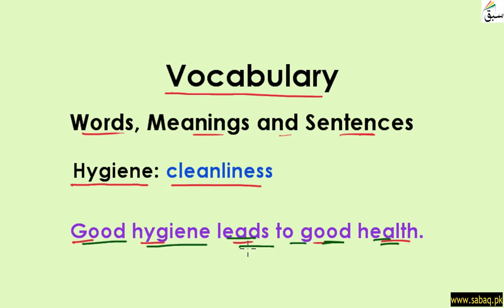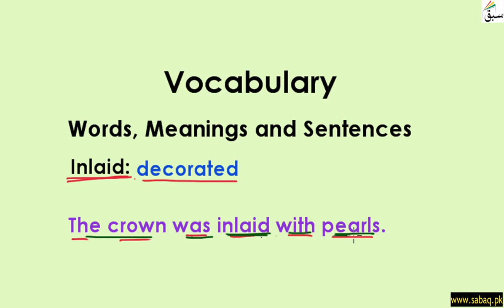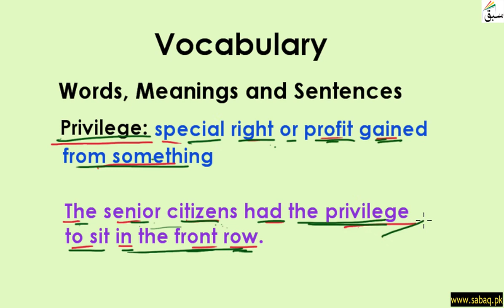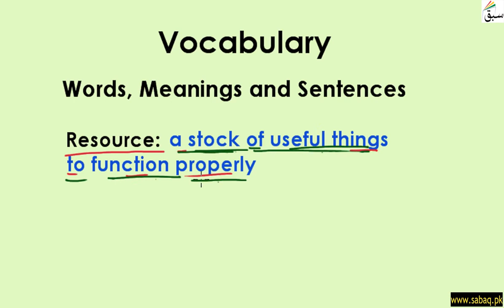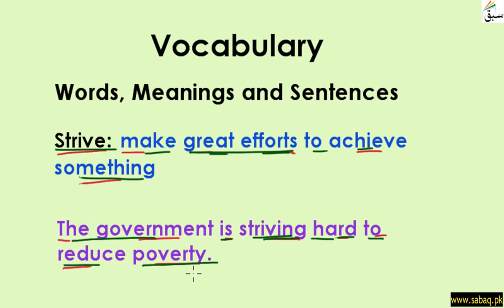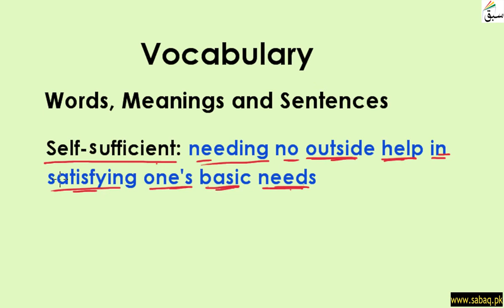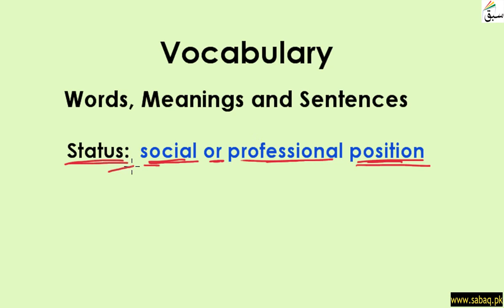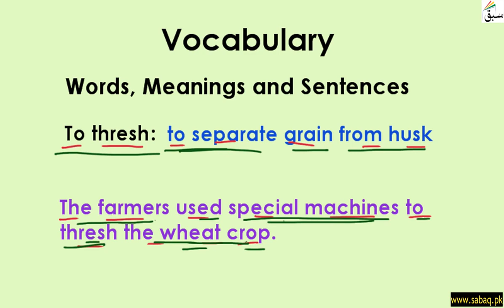7 English-10 Vocabulary 2